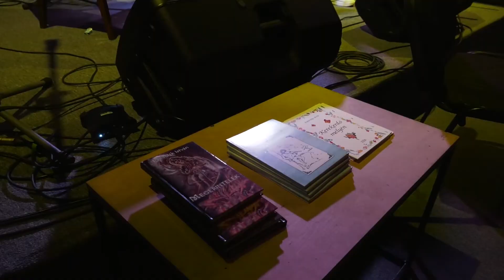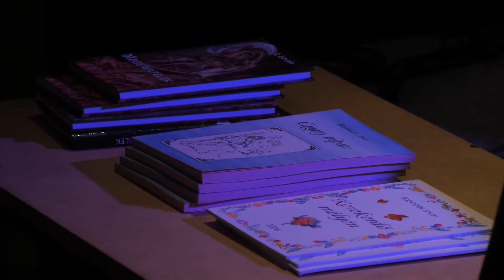A roma kultúrát népszerűsítették Dunaszerdahelyen